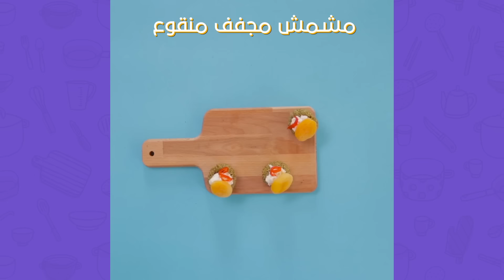على نار | كبة الفستق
المقادير:
1/2 كوب فستق مطحون
1/2 كوب سكر
1/2 كوب سميد
ملعقة كبيرة ماء ورد
ملعقة كبيرة ماء زهر
فلفل أحمر حلو
قطر (2 كوب سكر + كوب ماء)
قشطة
مشمش مجفف منقوع

(وصفات الشيف: جو برزا)